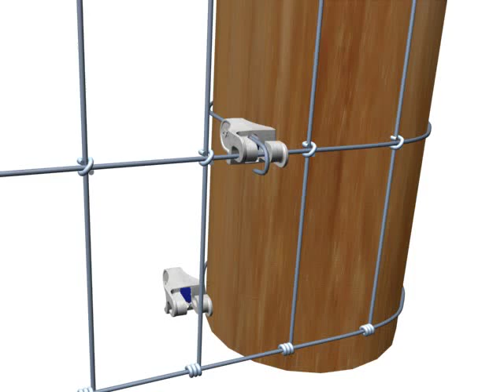T-Clip - Tie-off horse mesh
The T-Clip makes light work of terminating horse mesh at an end post.  Ideal for a variety of stock netting and mesh, the simple twist and push action gives considerable time saving compared to traditional tying and knotting of wire.  Ideal for areas where space is tight, the T-Clip is best suited to horse mesh, where tying multiple line wires is both time consuming and cumbersome.  For the ideal installation, secure the fence in the centre with Gripple Plus, and tension with a Gripple Tensioning Tool.